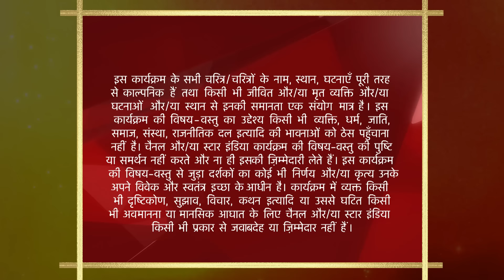साथ निभाना साथिया | Aham-Gopi's Engagement ceremony - Part 1